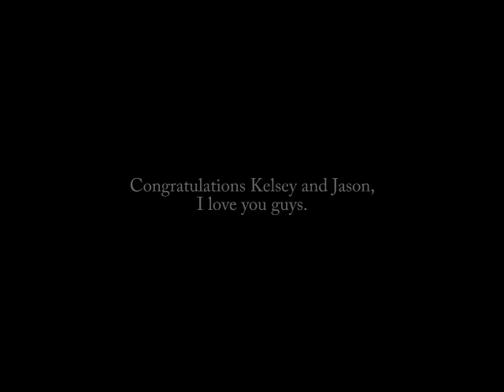hargrove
kelsey jason hargrove